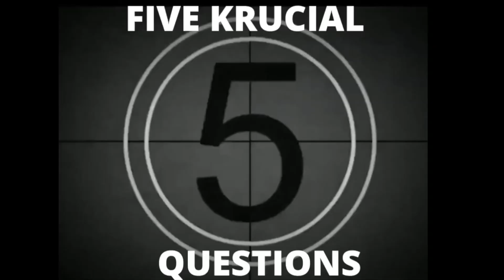The Channel intro .. and what we're all about!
Whether you've been here a minute or new ..here's a few things to expect on the channel!

00:00 Welcome and thanks
00:13 our various features
00:17 5 Krucial questions
00:21 Spotlights
00:26 Kung fu tutorials
00:39 Debunk the Junk
00:56 Showinig self defense that works
01:14 Your comments welcome
01:30 Outro